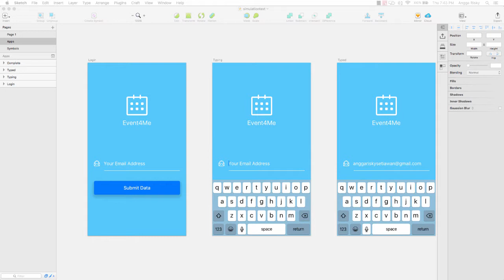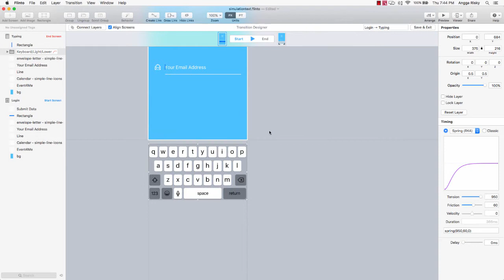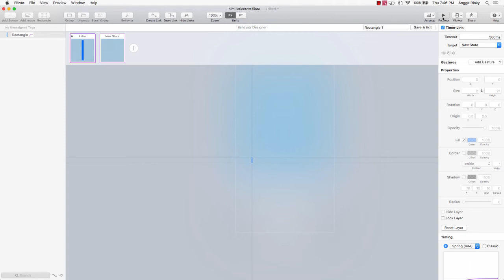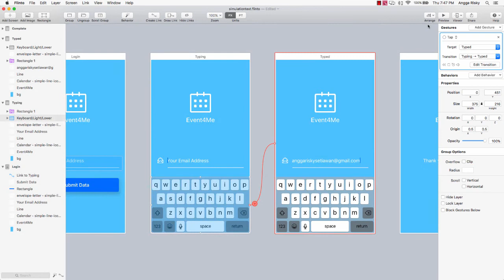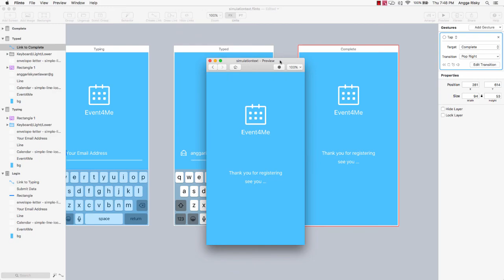Event Registering Animation in Sketch and Flinto Tutorial [Final Part]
Make animation for form event registering mobile UI design using Sketch app and flinto for mac tutorial.

1. It's free (you just need the google mail account)
2. Up to date (every my videos in your mail)
3. Help me to grow up this channel

Learn Android with my friend:
1. Robby Dianputra: